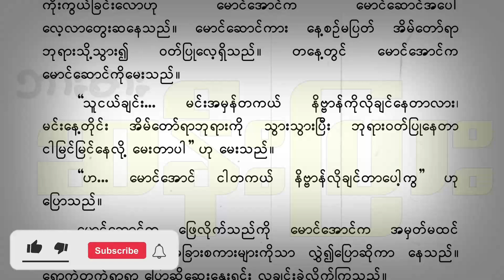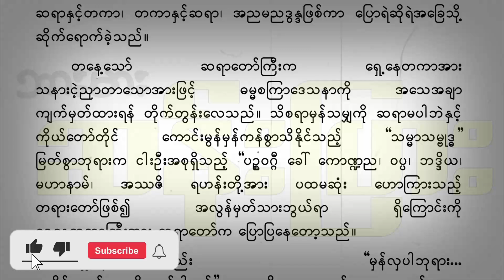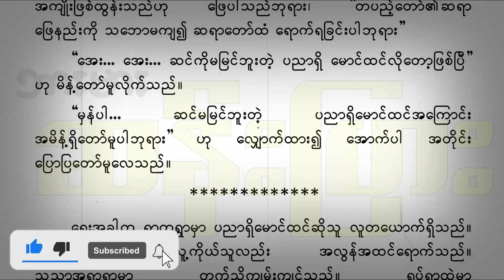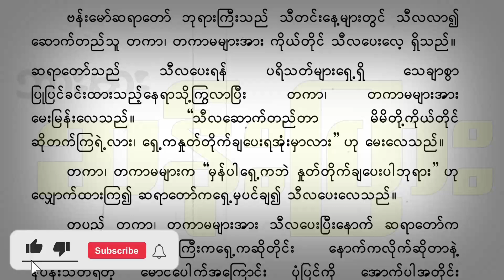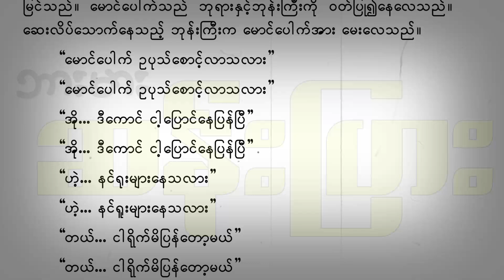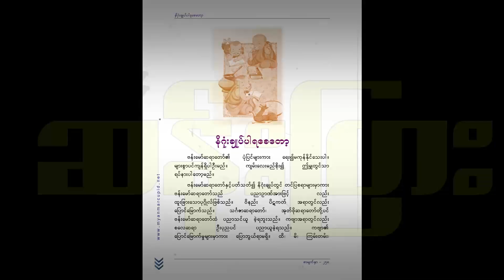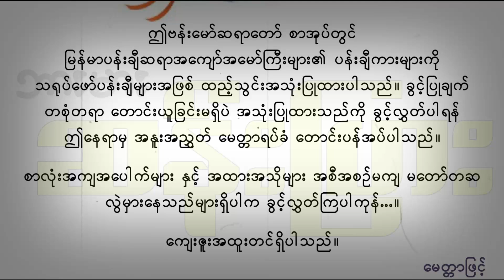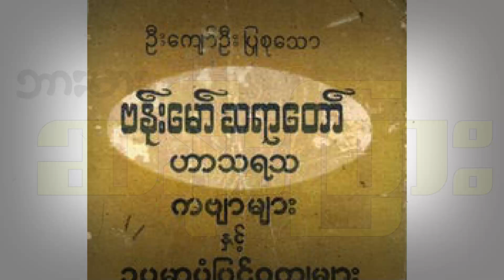ဗန်းမော် ဆရာတော် /// ဇာတ်သိမ်းပိုင်း